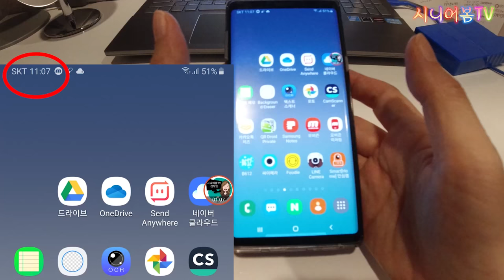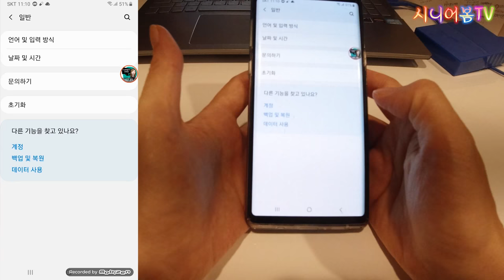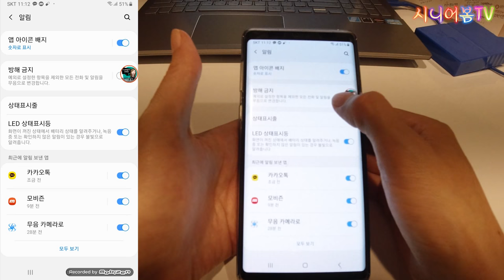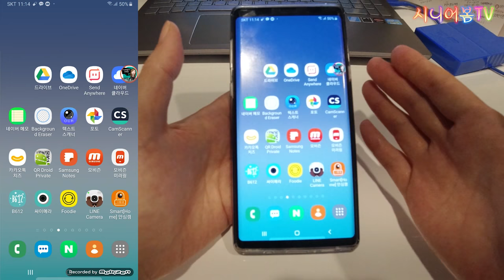(스마트폰꿀팁) 갑자기 전화가 안될때 진단과해결법 | 전화 수신과 발신이 안될때 해결법 | 방해금지, 수신거절, 블루투스연결 | 시니어봄tv